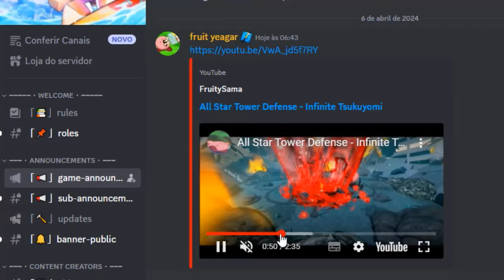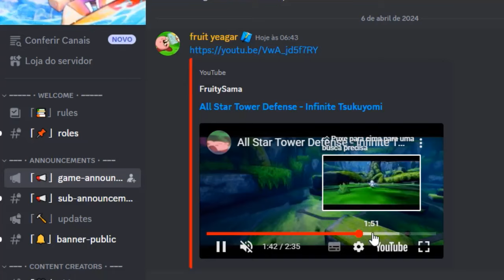SAIU!! NOVO TRAILER DA BIG UPDATE MADARA 7 ESTRELAS! NEW CODE ALL STAR TOWER DEFENSE NO ROBLOX